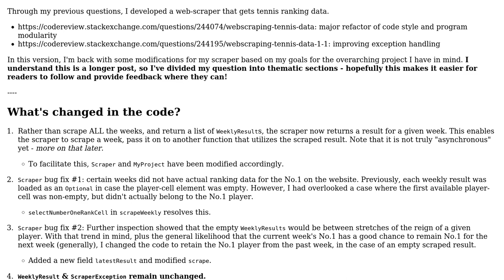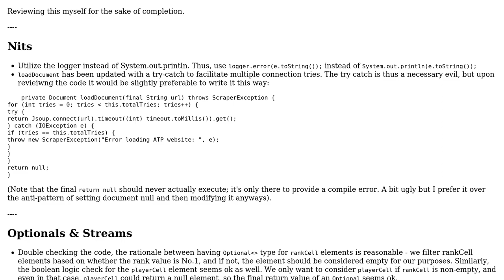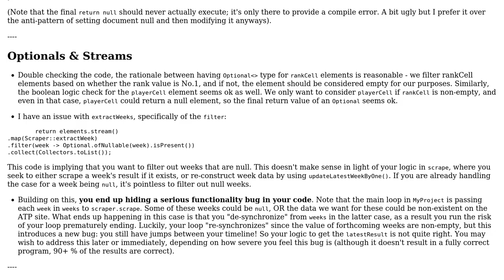Webscraping tennis data 1.2: Optionals, Streams, Callbacks(?)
With thanks & praise to God, and with thanks to the many people who have made this project possible! You are responsible for your own actions.